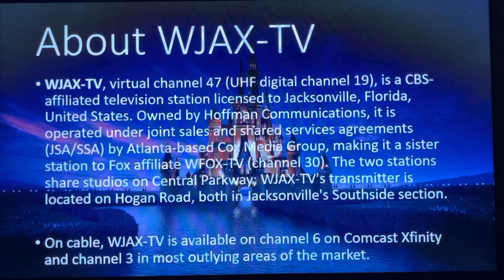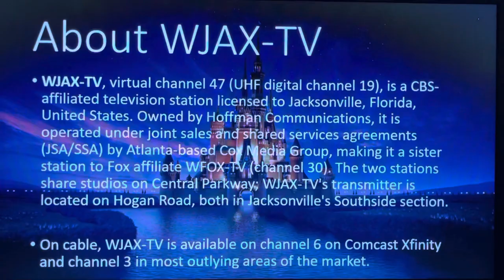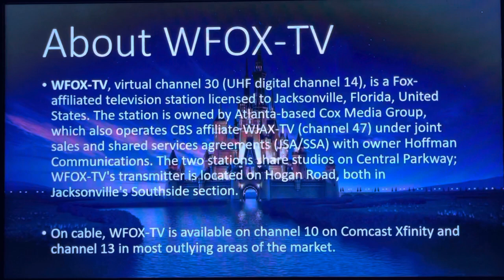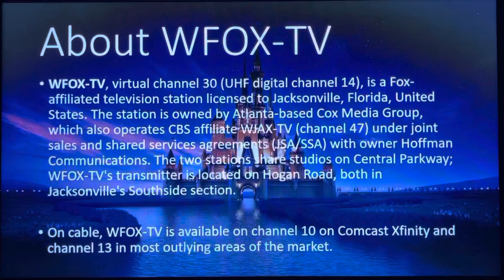Logo History #454 - WJAX-TV & WFOX-TV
Hello, everyone! Welcome to Episode 454 of Logo History! For this episode, we are taking a look at WJAX-TV and WFOX-TV! Enjoy, guys!